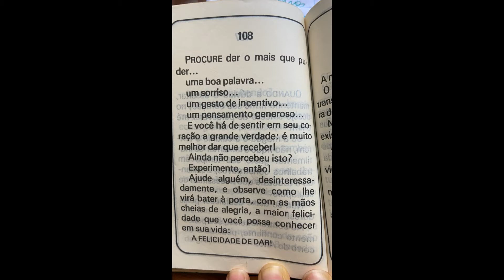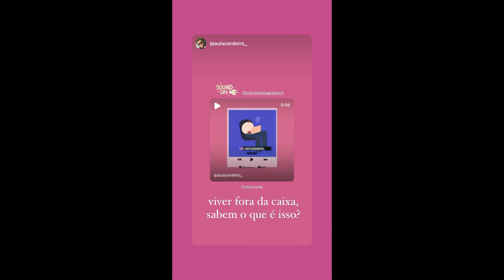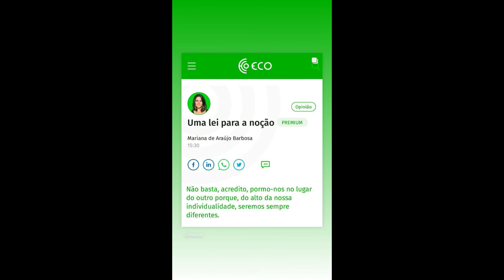STORIES DICATH (DIOGO CUNHA E ANA CATHARINA BB PORTUGUES) 13/11/2021